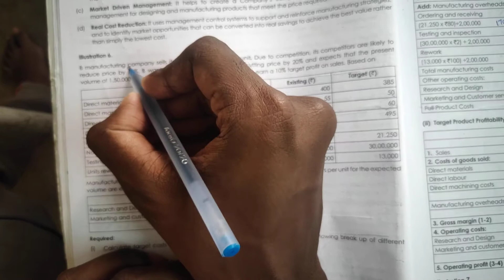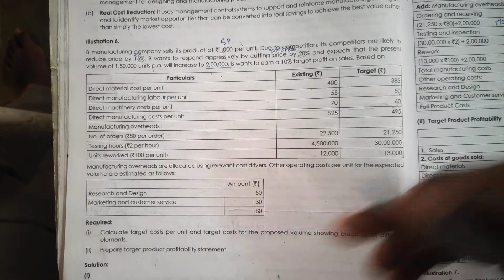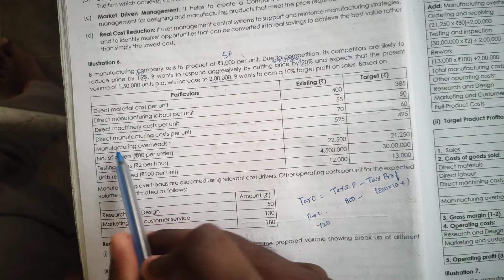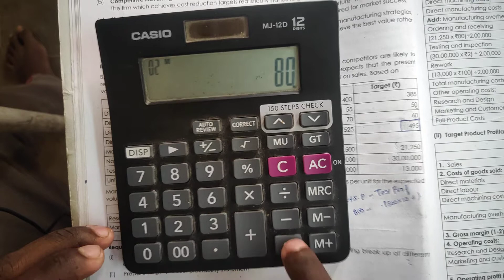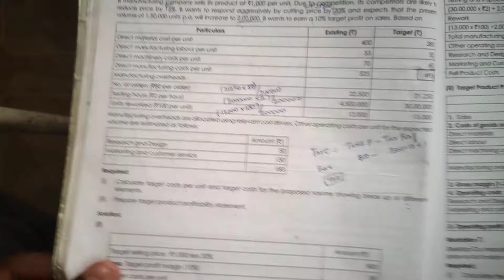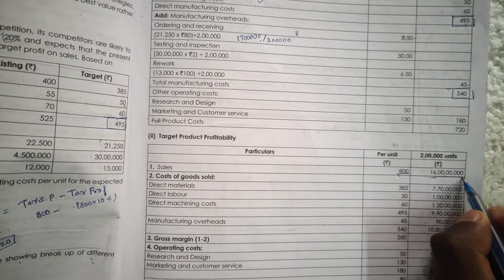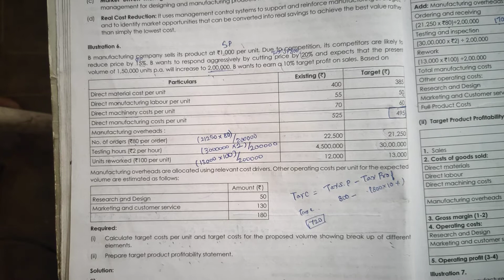Target Costing ( Illustration 6 )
BRAINPOWER MUDRAS FREE WORKSHOP
Our December 2023 crew aced their exams, and you're next! Let's conquer June 2024 together!